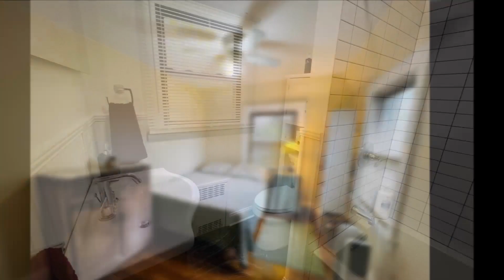869 Salem Avenue, Hillside, NJ 07205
Presented by Mary Jo Hart
Exit Realty East Coast Shirvanian